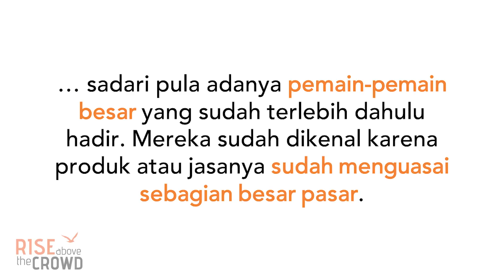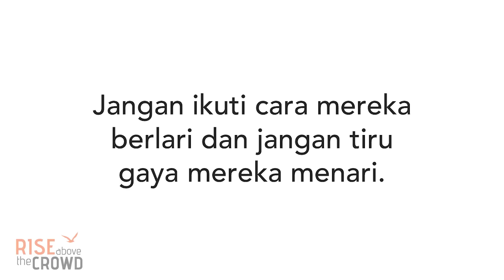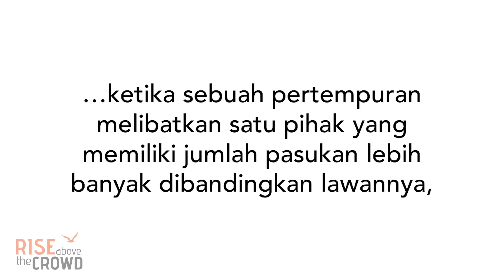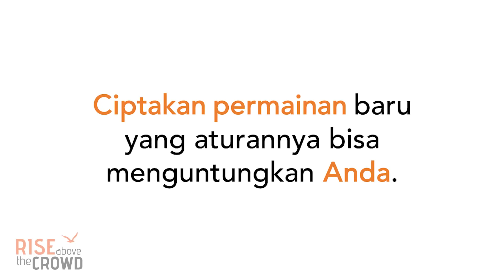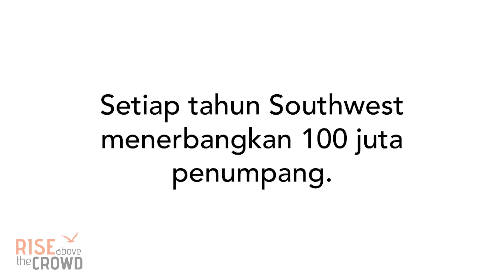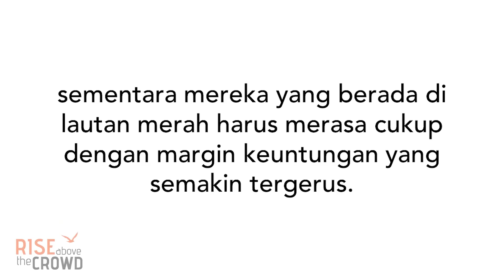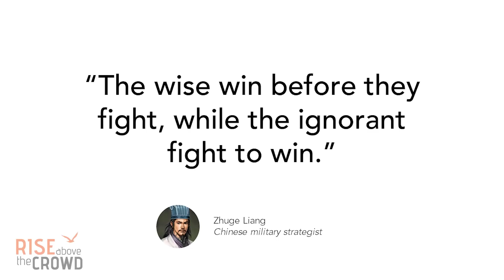Tulis Ulang Aturan Main | Rise Above the Crowd | Chapter 8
Bagaimana Anda yang masih relatif kecil dan lemah bisa mengalahkan pesaing Anda yang sudah memilki posisi tinggi, menguasai pasar dan membentenginya dengan kekuatan penuh? Jawabannya adalah tulis ulang aturan main. Inilah strategi menang tanpa perang. Dr. Indrawan Nugroho, CEO & Co-founder CIAS menjelaskannya untuk Anda di video ini.

RISE ABOVE THE CROWD SERIES merupakan versi video dari buku berjudul sama yang ditulis oleh Dr. Indrawan Nugroho dan diterbitkan oleh Gramedia di tahun 2016.

Dapatkan video inspiratif terkait inovasi dan bisnis 2X seminggu.
Jangan lupa untuk aktifkan notifikasinya ya.
Silakan SHARE jika bermanfaat.